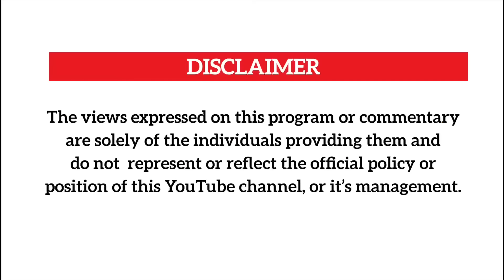Bruno K agobye ebyekisiru ebimwogerwako,atabukidde ba haters